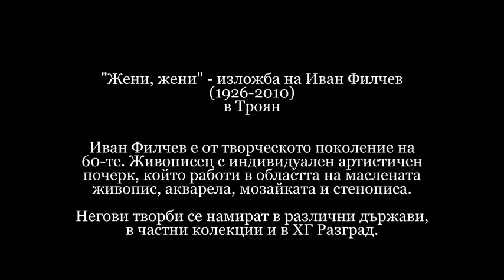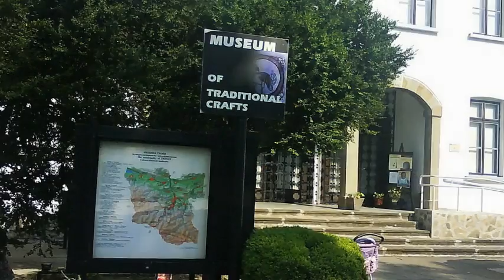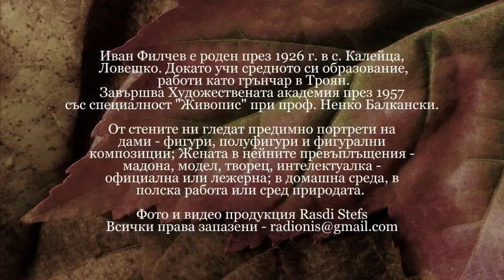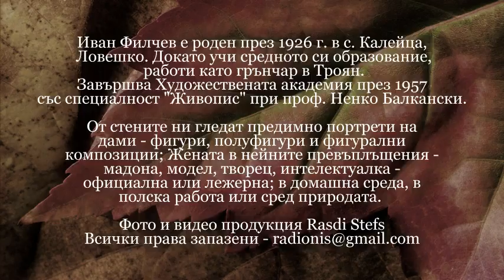Жени, жени изложба на Иван Филчев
Иван Филчев е от творческото поколение на 60-те. Живописец с индивидуален артистичен почерк, който работи в областта на маслената живопис, акварела, мозайката и стенописа.
Иван Филчев е роден през 1926 г. в с. Калейца, Ловешко. Докато учи средното си образование, работи като грънчар в Троян. Завършва Художествената академия през 1957 със специалност „Живопис” при проф. Ненко Балкански.
През 1961 г. получава голямата награда на СБХ за живопис за творбата си „Жена с плодове” (днес в НХГ). Това е доказателство за стойността на неговото творчество и акцентира върху неговото вдъхновение – Жената - постоянна тема в него. Тя е и в основата на настоящата изложба и е тематичен обект, погледнат в ретроспектива.
Негови творби се намират в различни държави, в частни колекции и в ХГ Разград.
Всички права запазени - radionis@gmaill .com